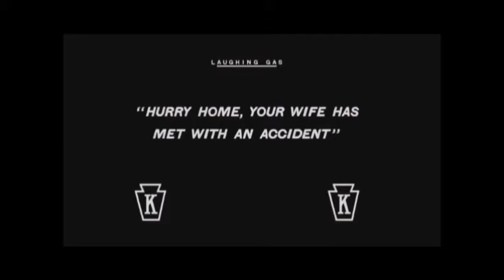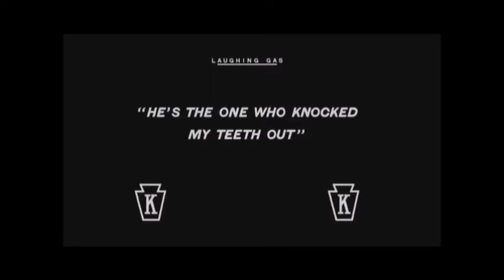Laughing Gas (Charlie Chaplin, 1914)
Course: "Introduction to Film Music"
Instructor: Dr. Nick Poulakis